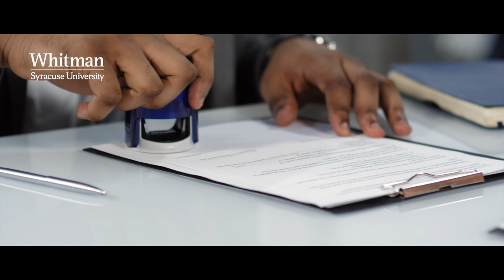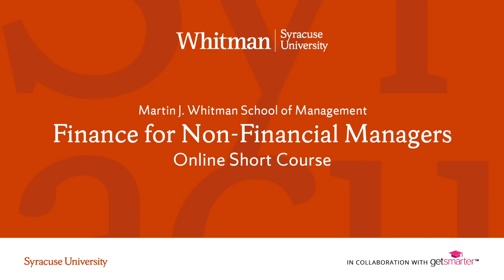Syracuse University Finance for Non-financial Managers Online Short Course | Trailer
Watch this trailer for the Finance for Non-Financial Managers online short course from the Martin J. Whitman School of Management at Syracuse University.

This interactive eight-week online course provides you with an understanding of the various aspects of financial management, and the confidence and ability to interpret financial information to make more informed business decisions. Develop the practical skills to assess the performance of your organization or department, allocate resources, and analyze investment opportunities.